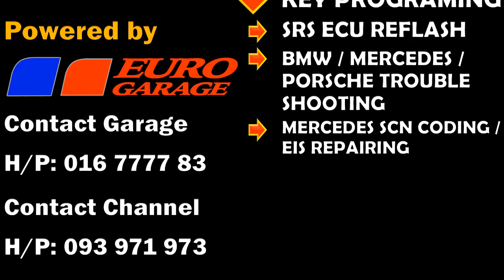Audi Q7 2014 Water Pump Replacement | Auto Car Repair​ / BRO AUTO KH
Welcome to “ BRO AUTO KH ” channel.

Hello everyone. Today we show all of you Audi Q7 2014 Water Pump Replacement.

Dear all drivers!
You know, you come to the right place, the right channel. This channel shows all of you how to maintain  you cars, repair your cars, and other knowledge related to autos & vehicles, even though you are not mechanics, but you must have some car knowledge in order to help you not to lose your benefits.

Finally, Bro Auto Kh would like to ask all of you respect traffic laws together during your driving.
Wish you all safe and sound!